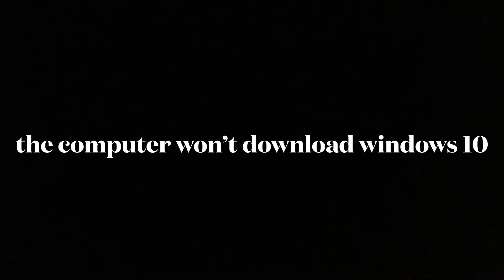I’m back…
I back guys. GET ME TO TEN SUBS I DONT WANNA WAIT FOR AN ANOTHER 2 YEARS!!!